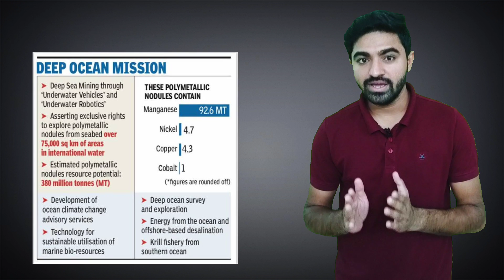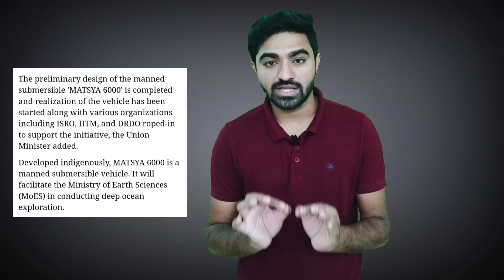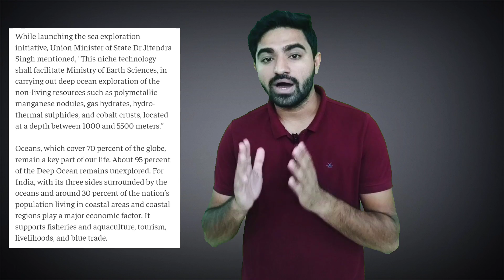India's Secret Deep Ocean Mission | Facts About Matsya 6000 | Indias Mission to Earth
Mission Samudrayaan is an effort to explore the deep ocean on India’s latest research vessel, the ‘Matsya’. The vessel is equipped with state-of-the-art oceanographic and atmospheric instruments to undertake a wide range of ocean studies. The goal of the mission is to understand the dynamics of the global ocean and the role played by the ocean in climate and weather.

Are you curious about India's SECRET deep ocean mission? Watch this video to learn more about Matsya 6000 and India's deep sea expedition!

In this video, we'll uncover the facts about Matsya 6000, India's secret deep ocean mission. We'll discuss the goals of the mission and why it's so important, as well as detail the intricate preparations that have been made for the expedition.

If you're interested in learning more about India's deep sea expedition, then be sure to watch this video! By the end, you'll have all the information you need to learn more about this exciting project!

India's Secret Deep Ocean Mission has been a secret for decades, and we're finally learning more about it! In this video, we'll discuss the Matsya 6000 and what it is, and how it relates to India's Deep Ocean Mission.

Matsya 6000 is a secret deep ocean mission that India has been working on for decades. We're finally learning more about it in this video, and it has some incredible implications for the future of India! This mission is a important part of India's history and its role in the world, so be sure to watch to learn more!

Video Covers -

Deep ocean mission
national institute of ocean teachnology
how deep the ocean is
Mission samudrayaan kya hai
Samudrayaan mission
Samudrayaan mission india
Samudrayaan project
Samudrayaan project isro
India's deep sea mission
Vikrant joshi
Matsya 6000 kya hai
Samudrayaan matsya 6000
samudrayaan  matsya 6000 isro drdo
National institute of ocean technology
Niot
India ka deep ocean mission kya hai
Samudrayaan project cost